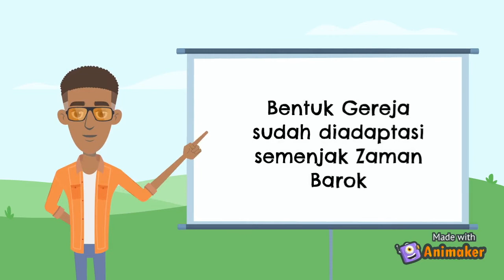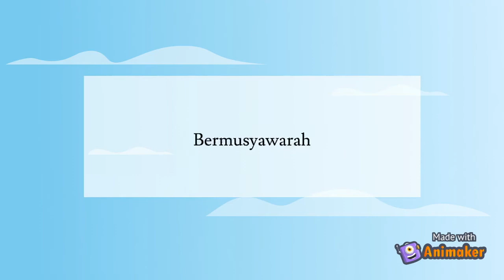TANTANGAN GLOBALISASI BAGI INDONESIA [XI MIPA 5 - KEL 8] | IL 4 - WHITEBOARD ANIMATION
GROUP MEMBERS:
1. Gabriel Kevin Tridiyanko / 11
2. Martinus Kidung Tirtayuda / 23
3. Zevania Nathasya Gunawan / 32